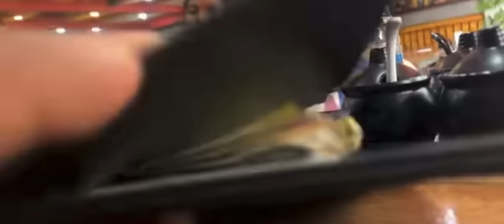kane kein ka akor ba sniew jong ngi ki khasi peit jia aiu ia ki mynta synei shisha bapli